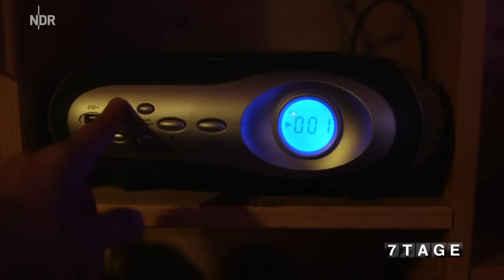Camping: Von Traumdomizil bis Armutsunterkunft | 7 Tage | NDR Doku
7 Tage... unter Campingfreunden (2015)

Kocki lebt seit ein paar Jahren mit seiner Frau in einem 15 Quadratmeter großen Wohnwagen auf einem Campingplatz in Schleswig-Holstein. "Mitten in der Natur, Terrasse mit Seeblick inklusive", schwärmt der Frührentner mit der grauen Rockermähne. "Wir sind irgendetwas zwischen Dorfgemeinschaft und großer WG." Ihre Wohnung haben sie aufgegeben. "Hier zahle ich nur 1.000 Euro Pacht pro Jahr." Deswegen zog es ihn auf den Campingplatz in Borgdorf-Seedorf. Weitere 150 Stellplätze gibt es hier, rund ein Zehntel davon sind von Ganzjahrescampern belegt.

Auch Lou ist einer von ihnen: "Wenn bei unserem Vorzelt das Dach leckt, packen alle mit an", schwärmt der Ex-Trucker und Bodybuilder über sein Zuhause.

Die alteingesessenen Wochenendcamper betrachten neue Nachbarn und den Trend zum Ganzjahrescamping mit Skepsis: "Nur im Wohnwagen zu wohnen, könnte ich mir nicht vorstellen."

Die 7 Tage Autoren Julian Amershi und Benjamin Arcioli tauchen ein in die Welt des Campingplatzes, für die einen "das Schönste überhaupt", für andere "nur einen Schritt von der Obdachlosigkeit entfernt".